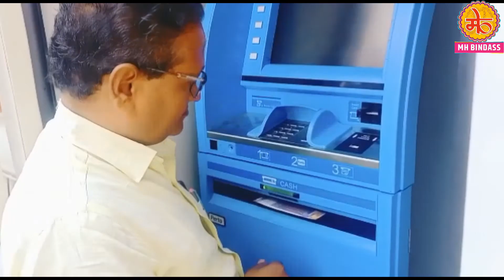Shocking- Bank ATM मशिन घेऊन आता दारोदर फिरते आहे. काय अजब संकल्पना आहे बॉ